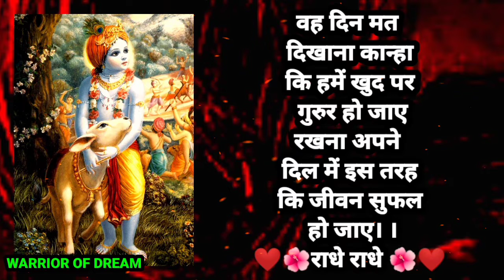💞❤krishna bhajan status/lord krishna whatsapp status / krishna status /warrior of dream /radhe radhe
Krishna_Geeta_Gyan_|_New_Whatsapp_Status_Video_|_Geeta_Gyan_By_Krishna_|_Status_|_Warrior_Of_Dream

Dear Friends Aapke Apne Is Channel Par Aapko Lord Krishna Se Jude Video, Shorts, WhatsApp Status, Krishna Motivation Status Aur Bahut Saari Rochak Videos Dekhne Ko Milengi Bas Aap Apna Pyar Apne Channel Par Banaye Rakhe Aur Agar Aap Channel Par Naye Hai To Channel Ko Like, Comment & Subscribe Karna Na Bhule.🙏🙏Radhe Radhe 🙏🙏

New Radhe Rani Whatsapp Status || New Radhe Krishna Whatsapp Status || Radhe Krishna Whatsapp
|| Krishan ji Status || Radha Krishna Status Video

Related Tags :- chitra vichitra whatsapp status chitra vichitra whatsapp status bhajan chitra vichitra maharaj whatsapp status chitra vichitra ji whatsapp status
chitra vichitra ke whatsapp status chitra

radhakrishanstatus krishanabhaian beautifulstatus newstatus जयश्रीकृष्ण बोलोराधेराधे वृंदावनधाम राधारानी सकृष्णकथाए#राधाकृष्णसीरीयल कृष्णाकृष्णा Warriorofdream you tube channel...

Warrior of dream aap sabko Hamari videos Pasand aati Hongi aap Sabhi ne itna Sara pyar Diya uske liye bahut bahut sukriya dhanyavaad. Aap sabhi ko 🙏Radhe Radhe🙏